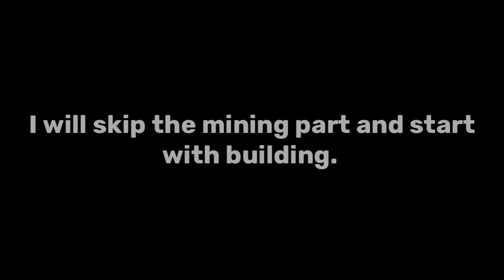Survivalcraft 2 - Gameplay Walkthrough - Part 5: House renovation.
About this game:

You are marooned on the shores of an infinite blocky world. Explore, mine resources, craft tools and weapons, make traps and grow plants. Tailor clothes and hunt over 30 real world animals for food and resources. Build a shelter to survive cold nights and share your worlds online. Ride horses, camels or donkeys and herd cattle to protect them from predators. Blast your way through the rock with explosives. Build complex electric devices. Craft custom furniture. Paint. Use pistons to build moving machines. Farm crops and plant trees. Make and combine 40 different items of clothing to protect yourself from attacks and weather or to look smart. Play with up to 3 friends using split screen. Possibilities are infinite in this long-running sandbox survival and construction game series.